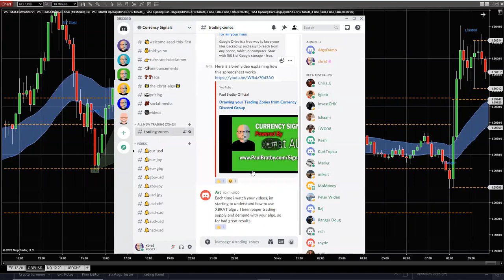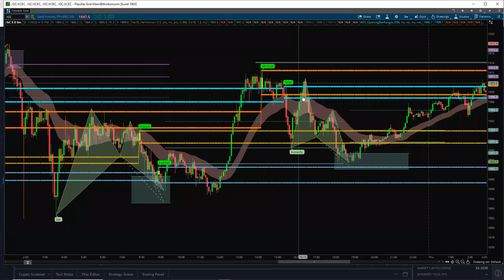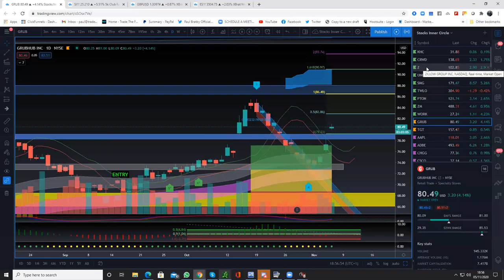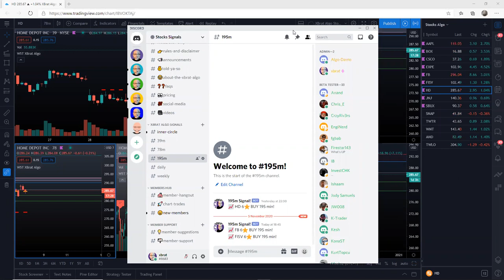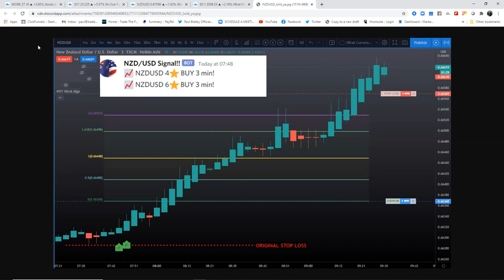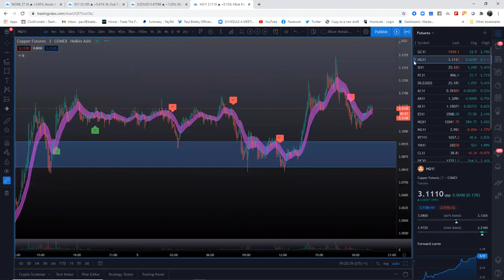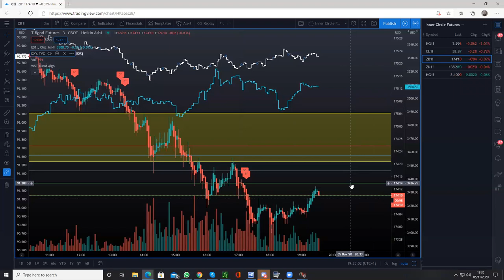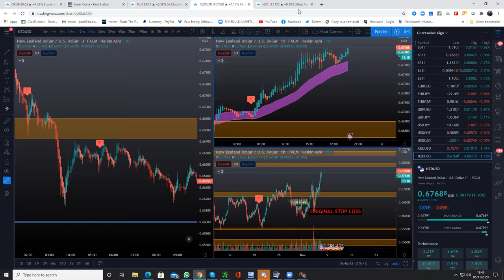👉Live Trading Webinar with Paul Bratby 5th November 2020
A recording of Paul Bratby, W5t and Paulbratby.com dated the 5th November 2020

Take a look at all the trading indicators that Paul has developed and uses every day.

Risk Disclosure:  Futures and forex trading contains substantial risk and is not for every investor. An investor could potentially lose all or more than the initial investment. Risk capital is money that can be lost without jeopardizing ones’ financial security or life style. Only risk capital should be used for trading and only those with sufficient risk capital should consider trading. Past performance is not necessarily indicative of future results. Risk Disclosure: